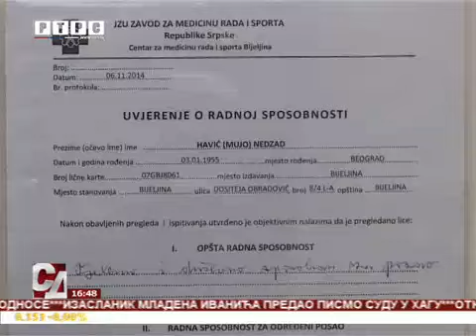Imaju li sportisti u Srpskoj adekvatnu zdravstvenu zaštitu?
Na teritoriji grada Bijeljine registrovano je oko 150 klubova, u kojima trenira i aktivno se bavi sportom više od 5.000 sportista.
goo.gl/zC8ClR